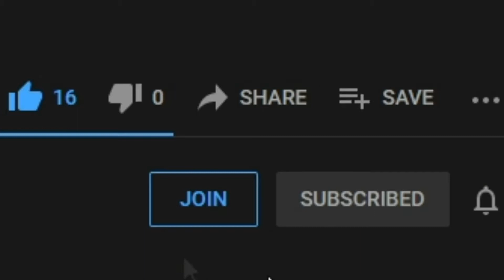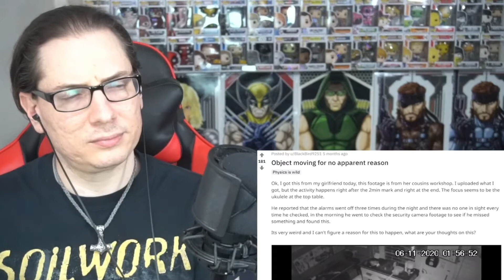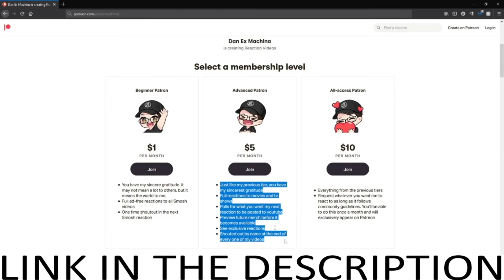5 Scary Videos You Should NOT Watch Before BEDTIME Reaction